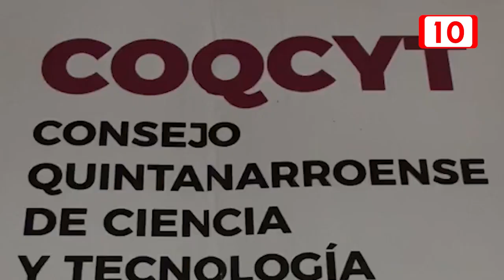Caravanas de la ciencia buscarán alcanzar comunidades rurales en Quintana Roo